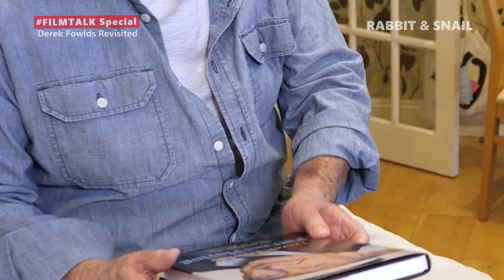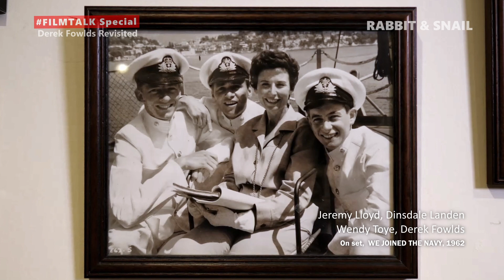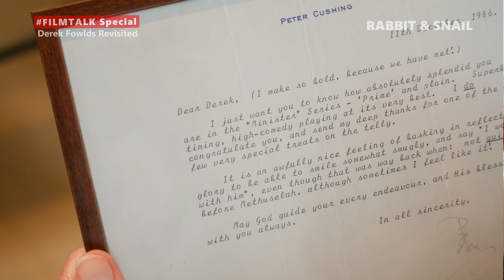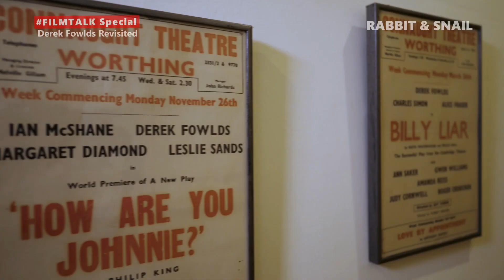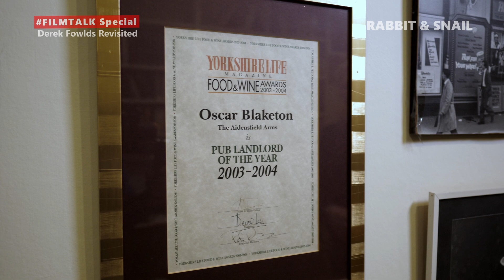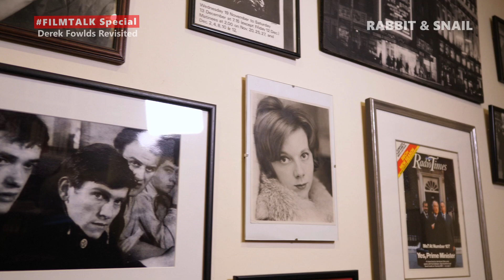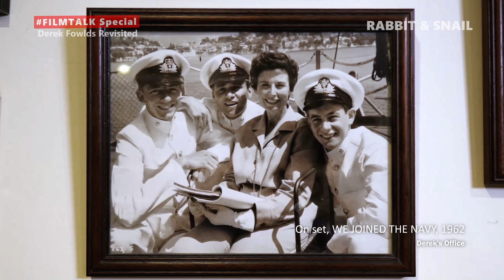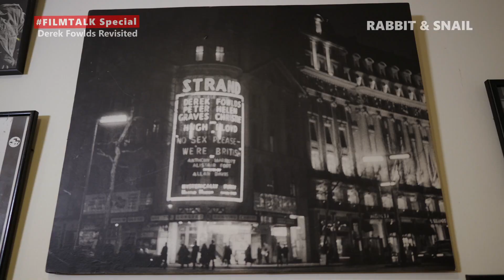Derek Fowlds Revisited: Celebrating Derek's Life and Work - DOCUMENTARY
We look back at some of the interviews that we recorded with Derek over the years and celebrate his life and work. A talented actor and a good friend, Derek passed away in January 2020 and is still greatly missed.

Clips include Derek chatting with novelist Michael Sellers who helped him write his autobiography, as well as Derek reflecting on some of his best known theatre, film and TV performances including working with Alistair Sim and Robert Morley, and appearing in The Basil Brush Show, Yes Minister, Heartbeat.

Amazon Prime

PETER CUSHING: IN HIS OWN WORDS (2019)